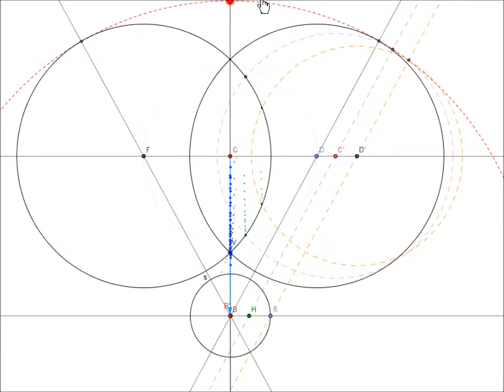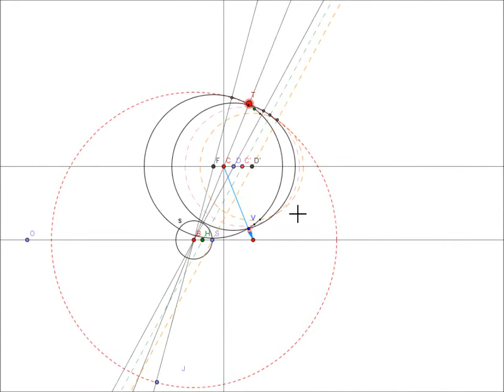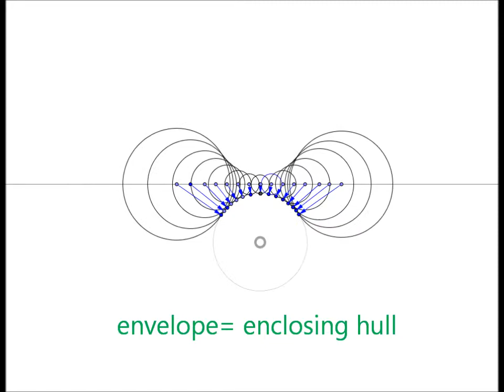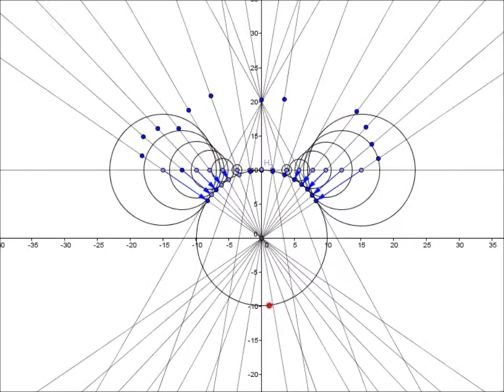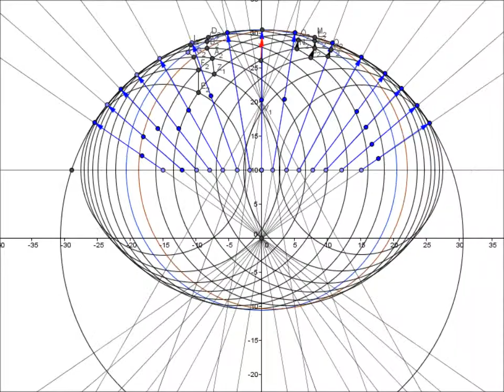Huygens Principle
How reflections work